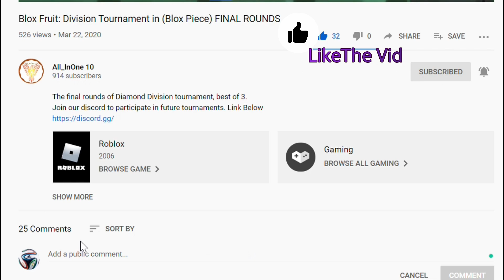Blox Fruit: TheGoldenDawns Journey